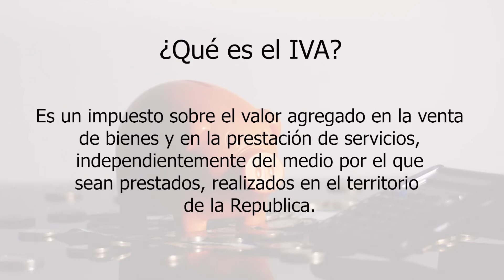"SOBRE LA MESA": Impacto del Impuesto del Valor Agregado IVA en las tarifas eléctricas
Invitados especiales:
Lic. Erick Rojas / Gerente General de Coneléctricas R.L
Lic Rubén Zamora / Abogado y Asesor de  Coneléctricas R.L